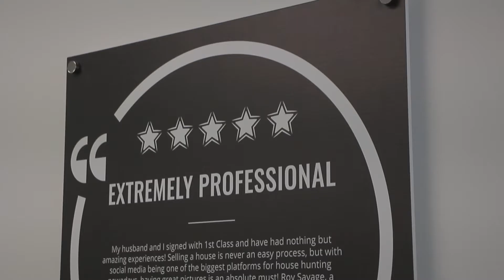1st Class Real Estate Franchising Opportunities Now Available!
Are you a successful agent or broker that wishes to have your own business and grow your own successful team? Are you tired of franchises offering you nothing more than a brand name?

Would you be interested in a real estate franchise that provides you with leads and all of the back-end support that you would need to be successful? If your answer is YES, look no further, a 1st Class Real Estate franchise is the right fit for you!